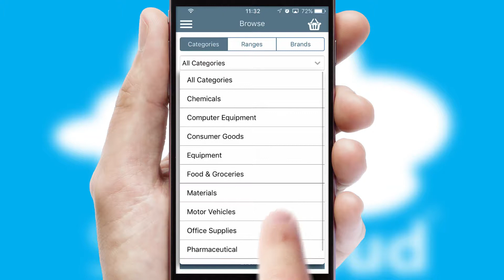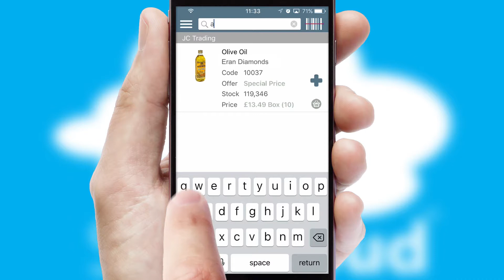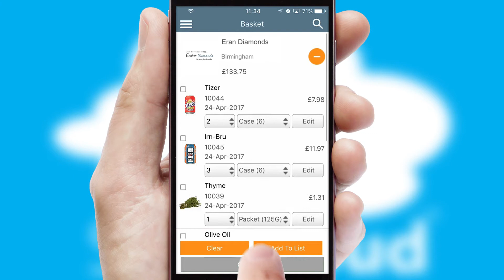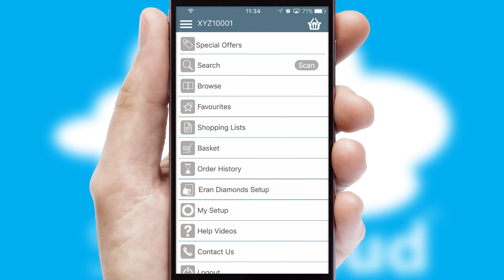Eran Diamonds - Mobile App Preview - ERA577W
This is a preview of what a mobile ordering app designed for Eran Diamonds and powered by SwiftCloud could look like. This video has been prepared specifically for the team at Eran Diamonds and not for general marketing purposes.